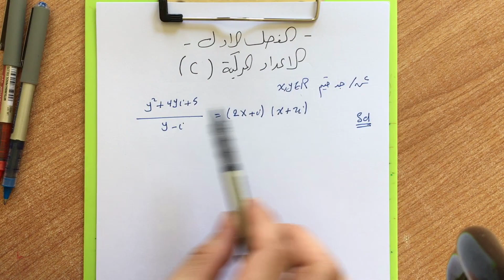الدرس16: السادس العلمي / الفصل الاول / الاعداد المركبة /خاصية تساوي عددين مركبين / رعـــد ابراهيم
معرفي الخاص على التلي كرام  @r8_9v

raad ibrahim

r8_9v